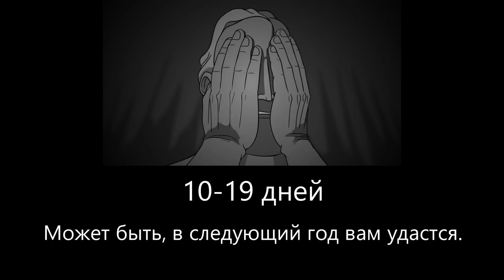Ты продержался в ННН:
Мертвый мем, ну все же

➤Мои дискорд: nowflag